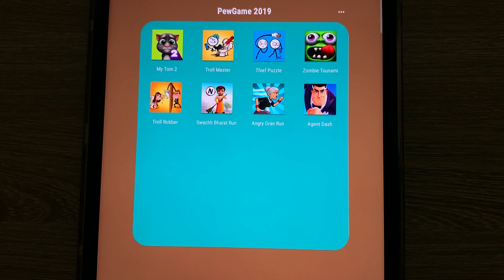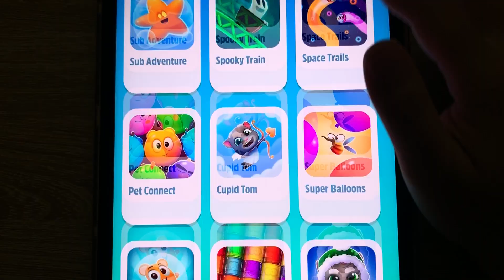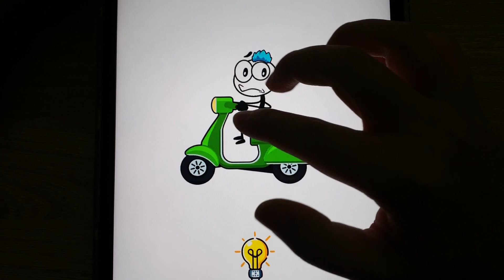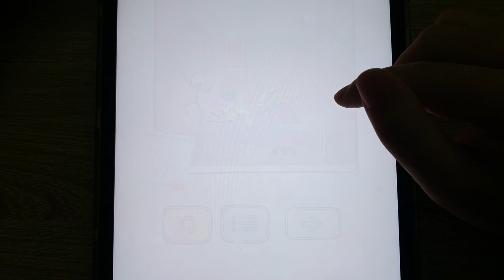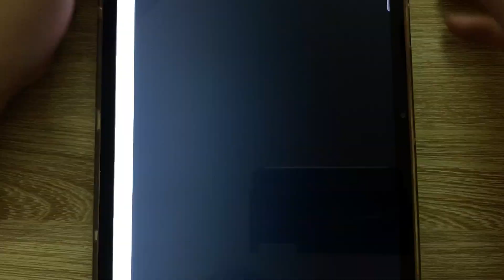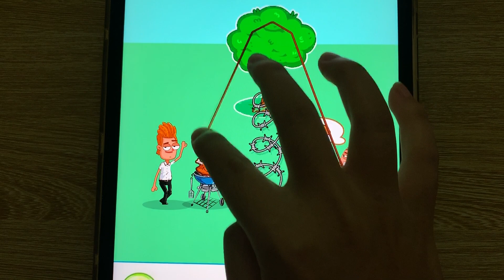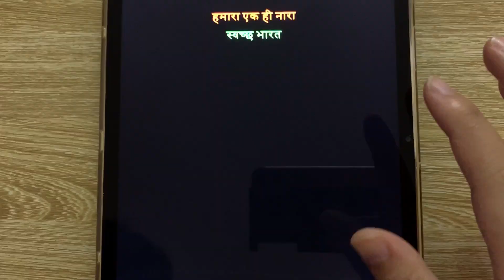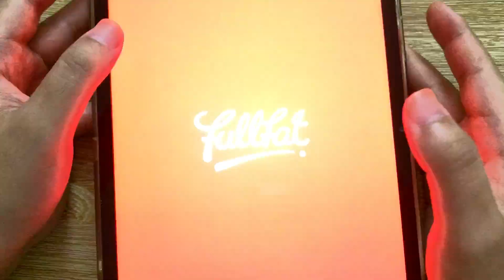My Tom 2, Troll Master, Thief Puzzle, Zombie Tsunami,Troll Robber, Swachh Bharat Run, Angry Gran Run